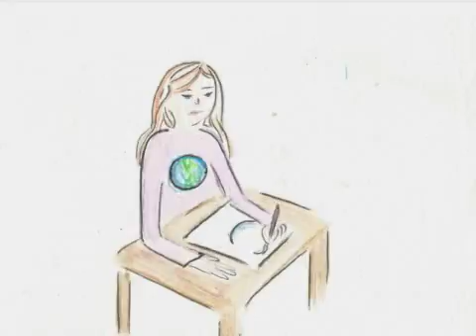Art as a Language/Why do art journaling?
Ever wished you could tell your friends about the way you feel but were afraid of how they’d take it? … Ever felt that words were not enough to express your feelings?  In this video you will learn how art can be used to express your emotions so you don't have to bottle them up inside yourself and potentially even use it to find deeper connections with others

Special THANK YOU to artist Lyndol Descant for her original illustrations